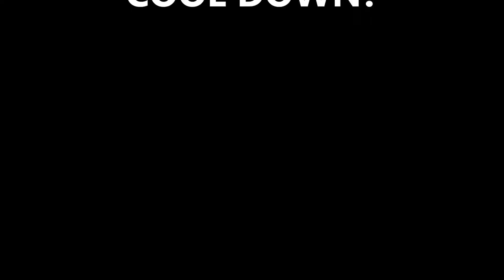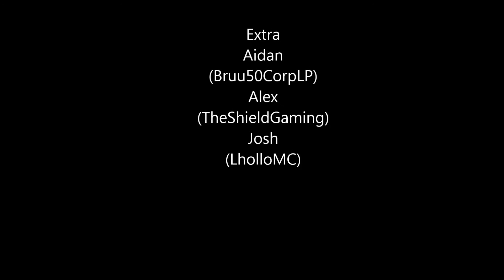iCE BUCKET CHALLENGE - & BIRDS EYE PEPPERS!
Like I said in the video, i think its better by now to go out and find a charity close to your heart or for something that has affected you! ALS has gone viral and i feel everyone(most People with a smart phone/PC) are aware of it by now.